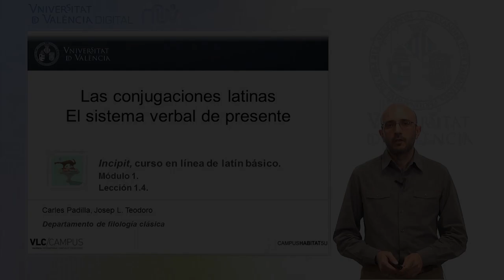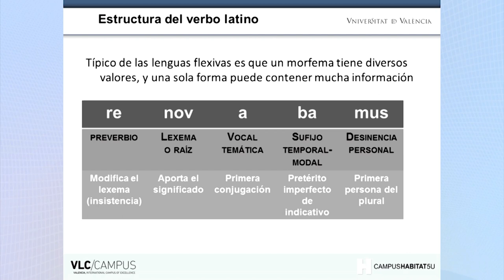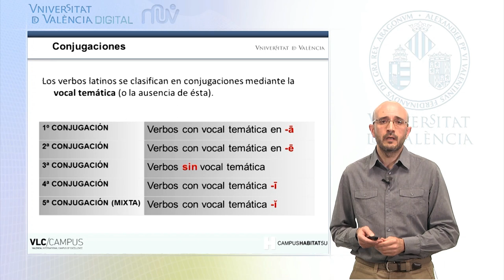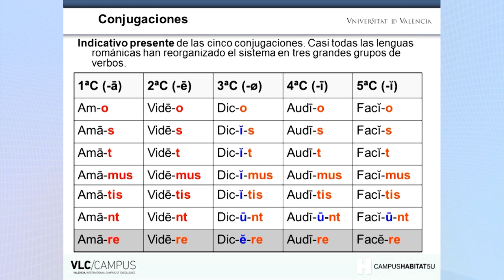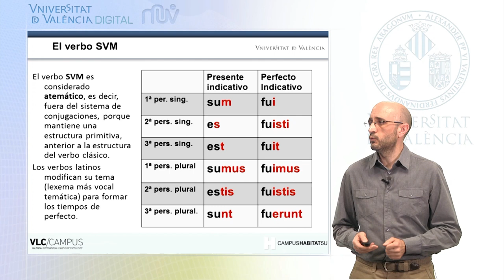1.4. Las conjugaciones latinas. El sistema verbal de presente